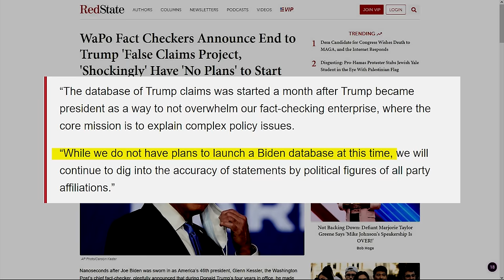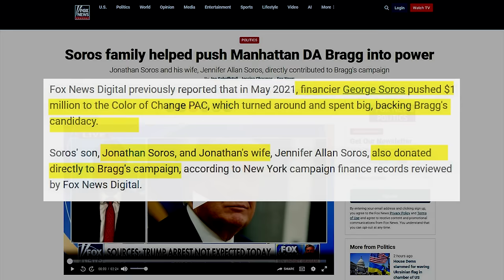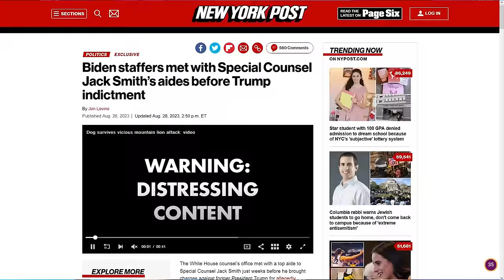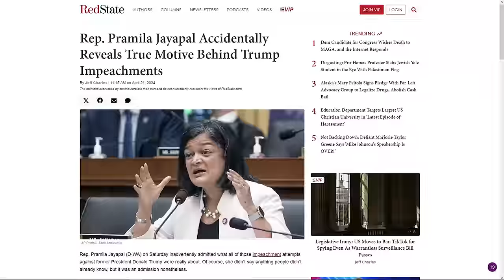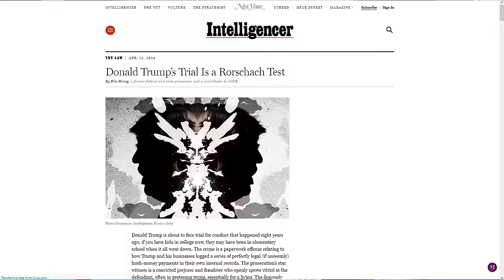CNN Reporters CAUGHT LYING About Trump Fact Checks